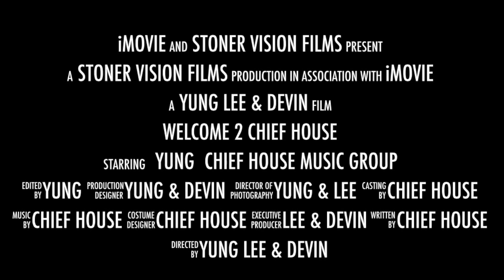" Twist it" Trapp & Yung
Chief House Music C.H.M.C.. SHOT BY STONER VISION!!